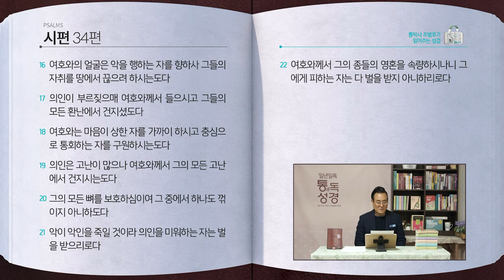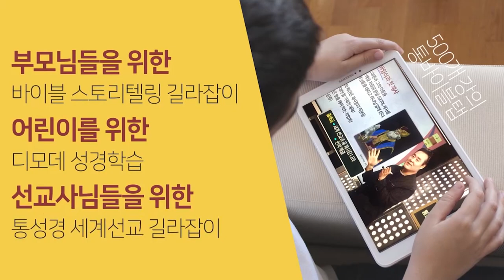[96일] 사무엘상 20~21장, 시편 34편 | 통박사 조병호와 함께 읽는 성경통독